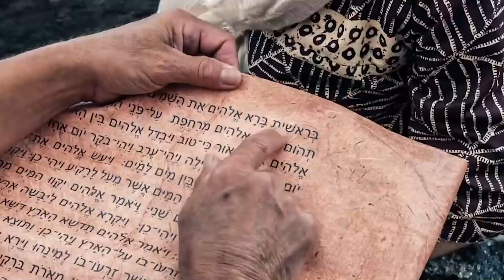"Creed en sus Profetas" jueves 19 octubre 2023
Proverbios 16 y El conflicto de los siglos, capítulo 33: "Las asechanzas del enemigo"